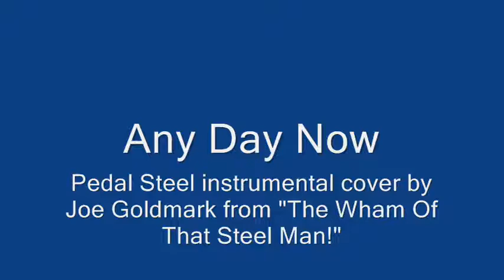Any Day Now - Joe Goldmark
Pedal Steel instrumental from the album "The Wham Of That Steel Man!" by Joe Goldmark.  Cover of the pop and soul hit by Chuck Jackson and that was later covered on the country charts by Ronnie Milsap.

Bass - Mac Cridlin, Drums -- Jimmy Sanchez, Guitar -- Andy Reiss, Keyboards -- Henry Salvia, Sax - Jeff Ervin, Pedal Steel -- Joe Goldmark